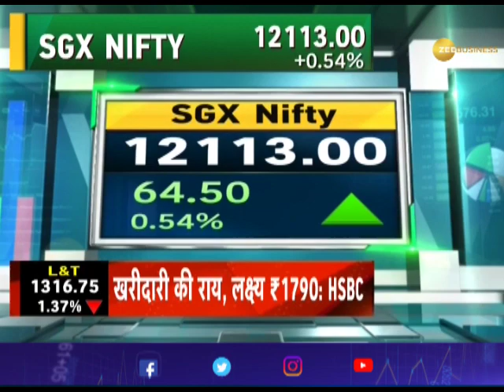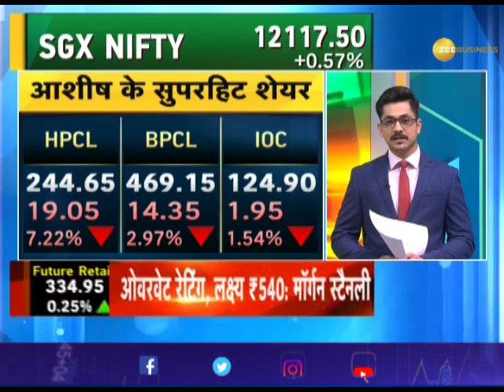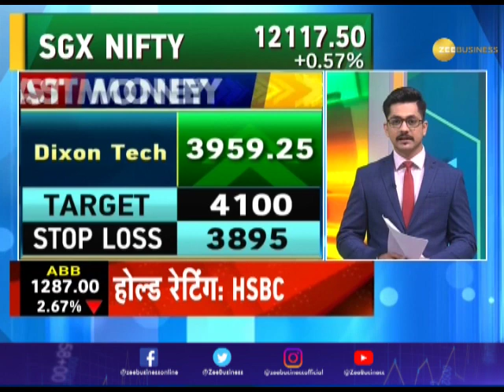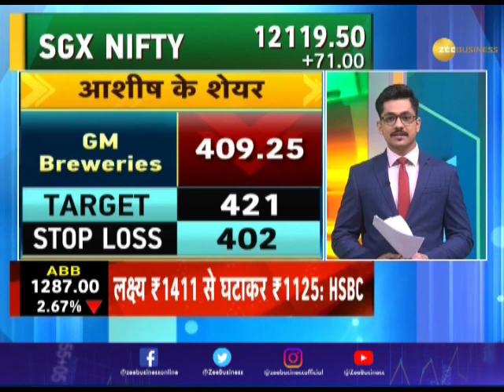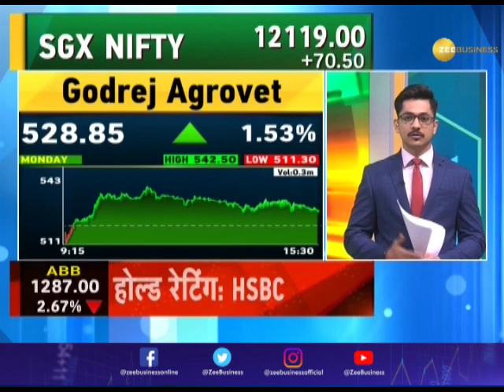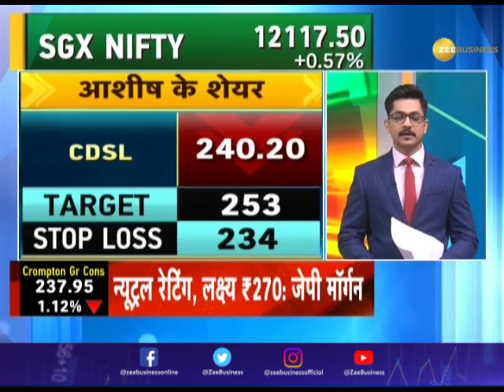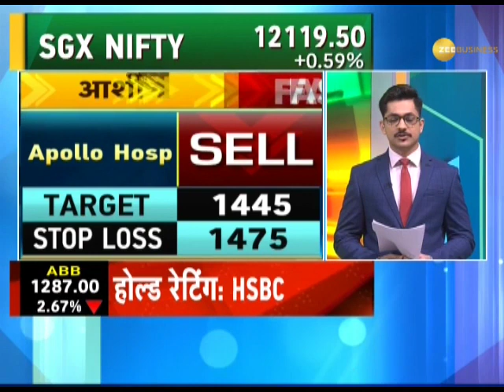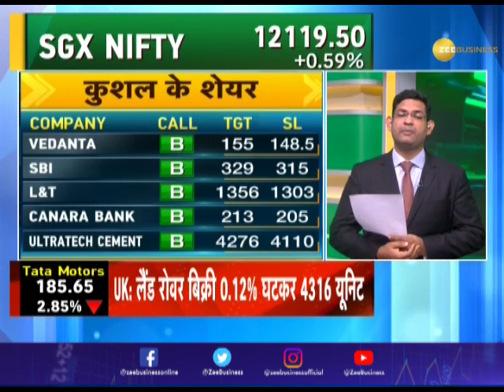Fast Money: These 20 shares will help you earn more today; January 7, 2020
This segment of Fast Money gives you information about 20 stocks that are likely to lead the bull run today.